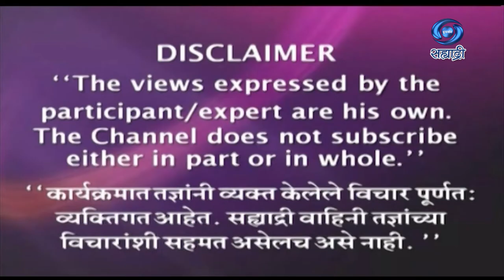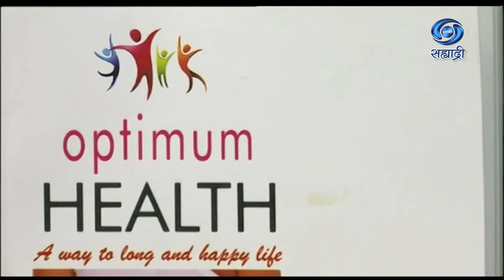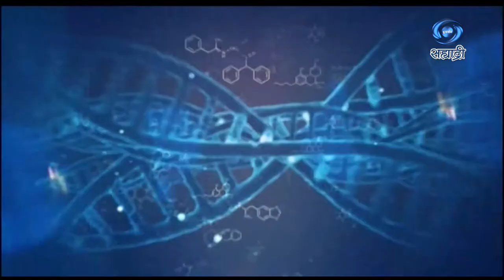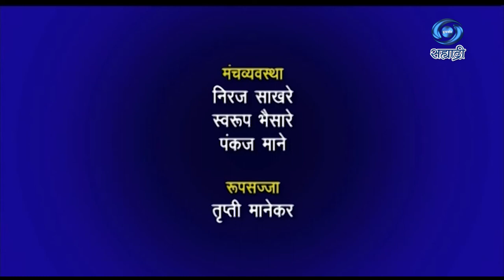शारिरीक आणि मानसिक आरोग्य | Aarogya Sampada | HD | डॉ. मिनाक्षी घाडगे | Nagpur | 16.07.2022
सहभागी - डॉ. मिनाक्षी घाडगे, छाती रोग तज्ञ आणि वेलनेस एक्सपर्ट, नागपूर
विषय - शारिरीक आणि मानसिक आरोग्य
हा विशेष कार्यक्रम १६ जुलै २०२२ रोजी प्रसारण झाले...
आरोग्य संपदा.
DD Sahyadri
Doordarshan Mumbai
Sahyadri Marathi
Show : आरोग्य संपदा
Subject : ' शारिरीक आणि मानसिक आरोग्य. '
Participant : डॉ. मिनाक्षी घाडगे, छाती रोग तज्ञ आणि वेलनेस एक्सपर्ट, नागपूर
Anchor : डॉ. रसिका तितरमारे
Social Media Operator : सई सागर मांजरेकर
Producer Director : मीनल पाठराबे